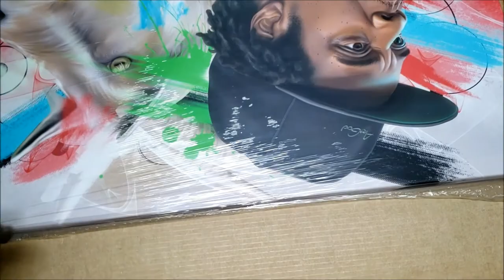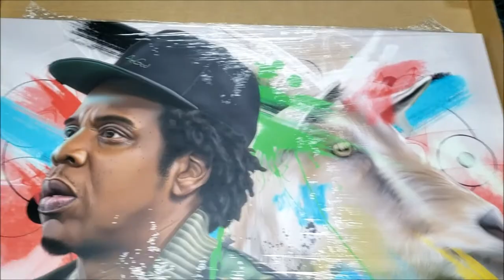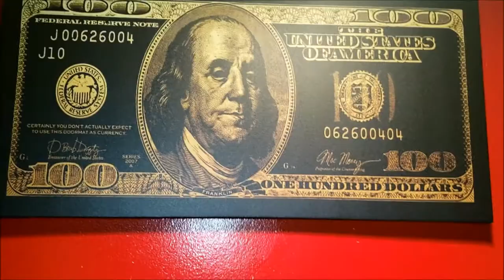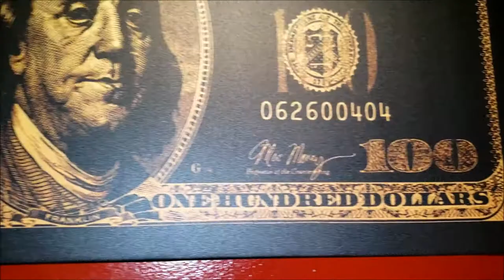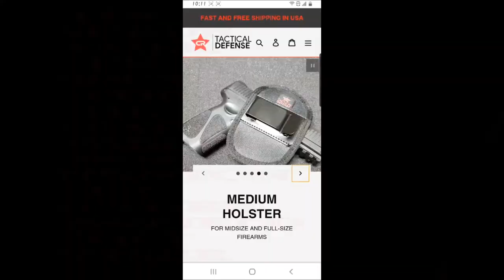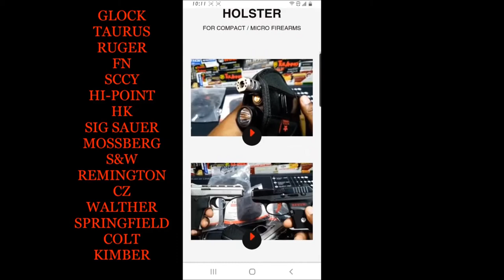UNBOXING 40X24 HOME DECOR WALL ART JAY-Z GOAT CANVAS BIRTHDAY GIFT BY THE ART GOD DAREALICON.COM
BIRTHDAY GIFT TO MY SISTER.